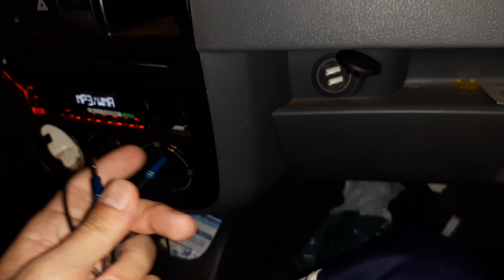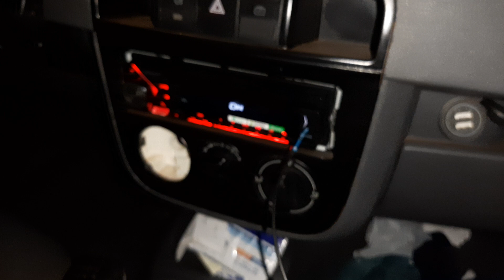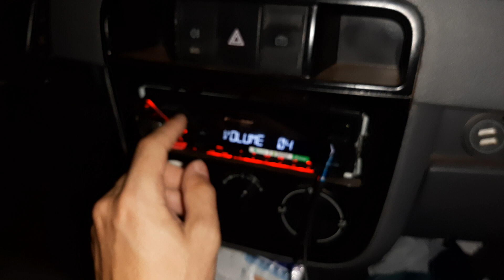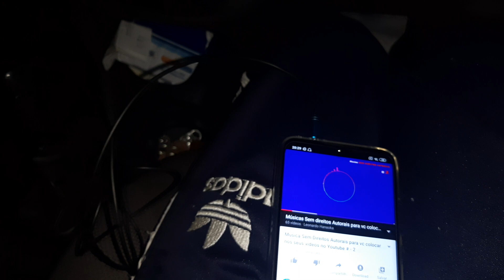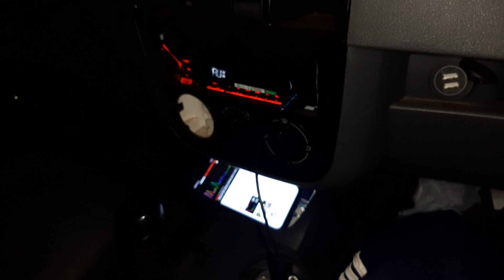cabo auxiliar p2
O CANAL GOL G4 OFICIAL NÃO, ASSUME QUALQUER RESPONSABILIDADE POR DANOS MATERIAIS, PESSOAS OU DANOS OCORRIDO COM QUALQUER RESULTADO DE QUALQUER INFORMAÇÃO CONTIDA NOS VÍDEOS, OU COMENTÁRIOS. QUALQUER INFORMAÇÃO CONTIDA NOS VÍDEO COMENTÁRIOS E EXCLUSIVAMENTE RESPONSÁVEL DO UTILIZADOR E NÃO DO CANAL GOL G4 OFICIAL.